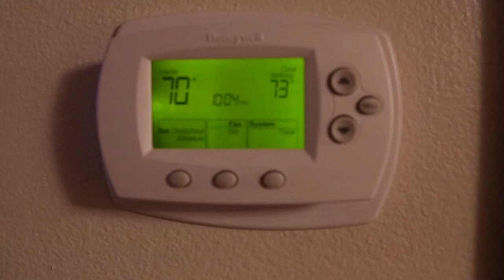Red Cross Wildfire Safety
How to prepare your home to avoid being affected by wildfire; Red Cross Wildfire app